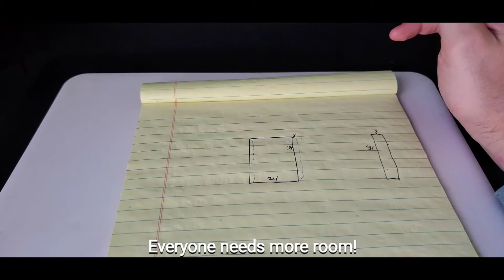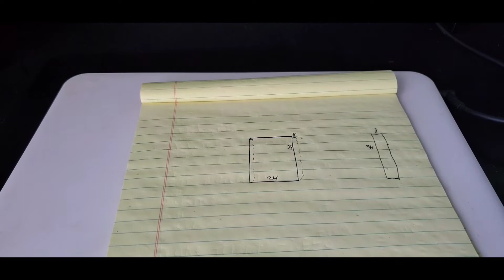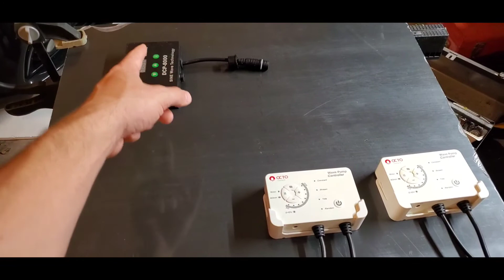DIY Aquarium Control Board For $75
I decided that I didn't want to pay $250 for a pre fabricated control board.  So I decided to make one for myself.  Check out the links below if you want to make something similar to what I did.  Enjoy!

Expanded PVC Sheet- You will need  2 in order to double them up

2 Inch Desk Grommet